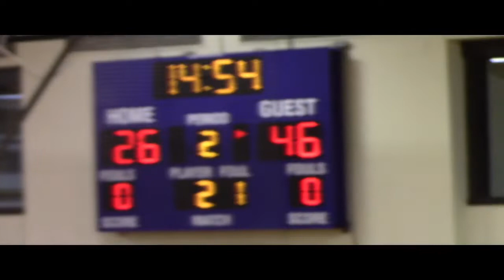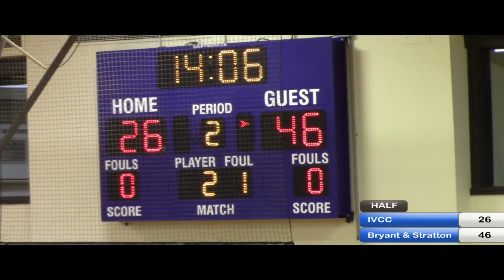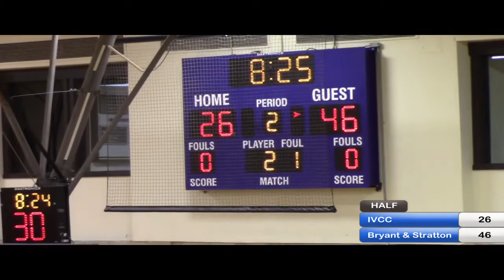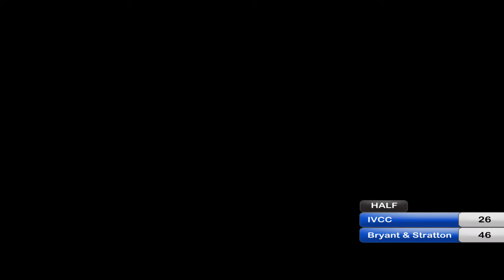Mens Basketball 2018-2019 IVCC vs Bryant and Stratton College (Milw, WI)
February 15, 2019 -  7:30 pm  Now in HD 720p
Mason Lucas, Scott McManus,